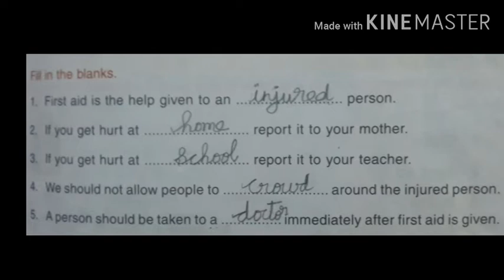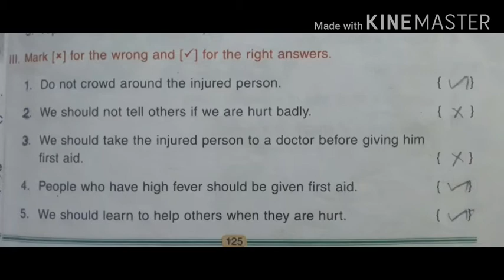STD II SOC L 8 FIRST AID V 2